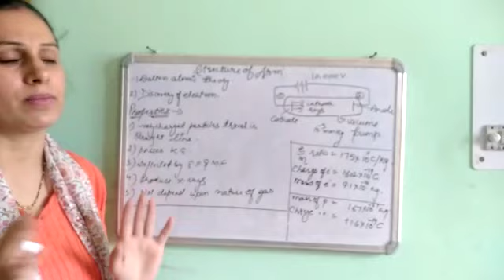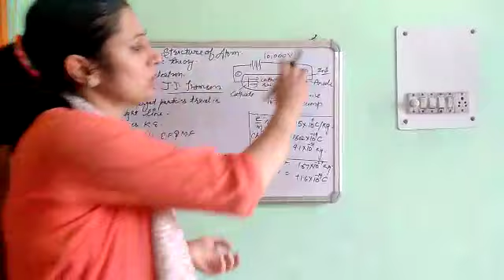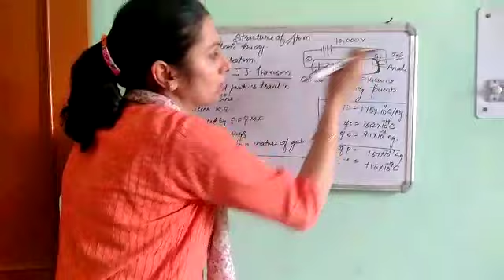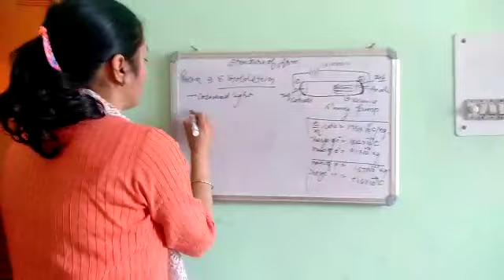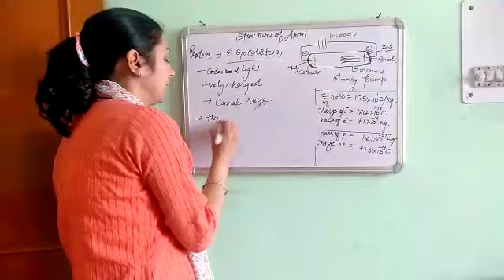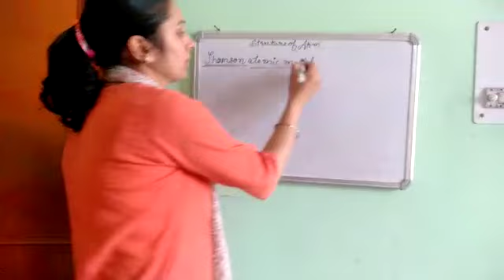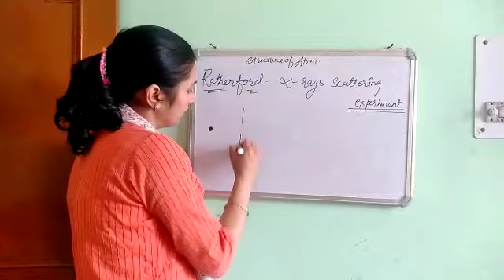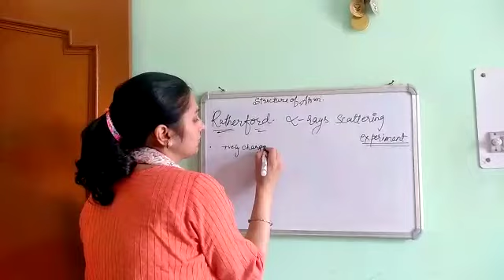Structure of Atom (+1)/1 By Shalini Madam